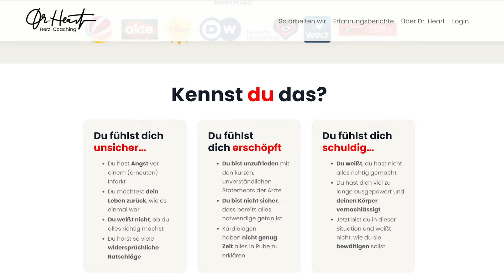“Verbotene” Lebensmittel bei hohem Cholesterin | Dr. Heart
Was kannst du in Bezug auf deinen LDL-Cholesterin Blutspiegel mit Nahrungsmitteln erreichen und welche Nahrungsmittel solltest du besser von deinem Speisezettel streichen?

Darum geht’s in unserem heutigen Video!

Hallo und herzlich willkommen zu einer neuen Folge Dr. Heart. Mein Name ist Dr. Stefan Waller. Ich bin Kardiologe und leidenschaftlicher Herz-Coach und ich begleite Menschen mit Arteriosklerose beziehungsweise nach einem erlittenen Herzinfarkt online in einen herzgesunden Lebensstil.

Heute geht es um ein heiß diskutiertes Thema. Wieso so häufig bei uns, nämlich  um die Frage, auf welche Lebensmittel du zugunsten  deines Cholesterinwerts besser verzichten solltest.

Lade dir hier gratis mein eBook "Selbstbestimmt und angstfrei leben nach Herzinfarkt und Co.” runter

Mein kostenfreies Webinar "In 3 Schritten zu einem selbstbestimmten, angstfreien und herzgesunden Leben nach Herzinfarkt und Co."

Hier der link zu meinem Newsletter mit wöchentlichen Tipps, Tricks und Hacks zur Herzgesundheit und positivem Lebensstil. Ich freue mich auf Dich!

Bitte habe Verständnis, dass ich online keine individuelle med. Beratung anbieten darf. Dieses Video behandelt Gesundheitsthemen. Es ersetzt nicht die Konsultation eines Arztes und dient nicht der Selbstdiagnose. Bei allen Fragen zu Deiner Gesundheit und Deinen Medikamenten halte bitte Rücksprache mit Deinem Arzt. Haftung ausgeschlossen.